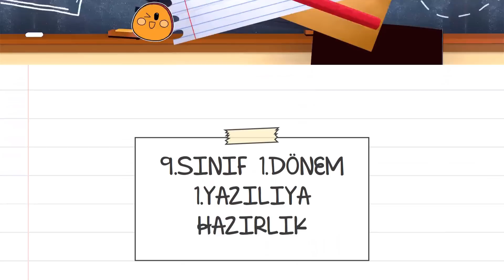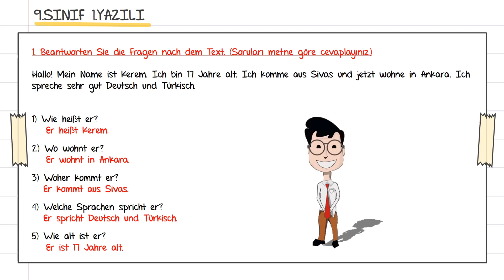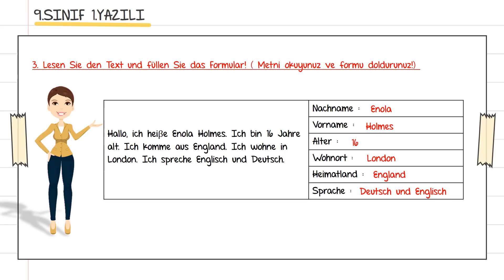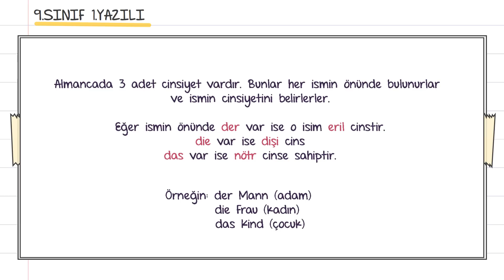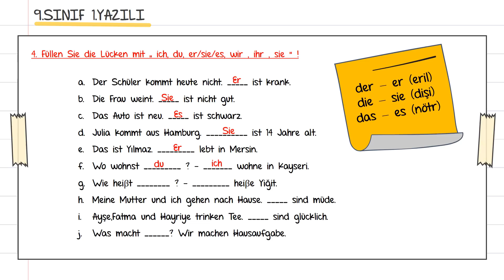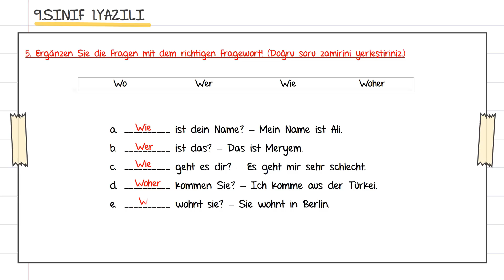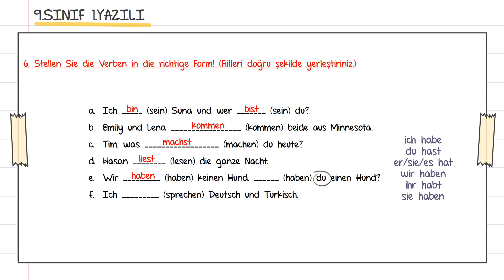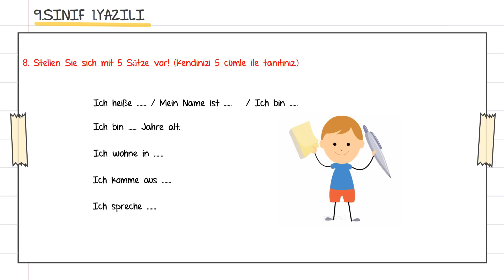9.Sınıf Almanca | 1.Dönem 1.Yazılıya Hazırlık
Not: Arkadaşlar video içerisinde bir yanlışlık olmuş. Dikkatimden kaçmış. Nachname "soyad" demek, Vorname "isim" demek. Orayı düzeltelim.

✔️Bu dersimizde 9.sınıf Almanca dersi 1.yazılı sınavında çıkabilecek soru tarzları ve cevapları üzerinde durduk.

✔️ Sınavda çıkacak konular;

* Selamlaşma ve vedalaşma kalıpları,
* Kendini tanıtma,
* Kişi zamirleri ,
* Fiil çekimleri ,
* Soru zamirleri ,
* Nasılsın? sorusu ,
* Sayılar

✔️ Sınavınızda başarılar dilerim!